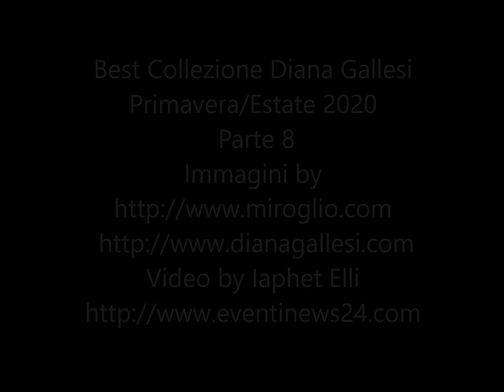Best Collezione Diana Gallesi Primavera/Estate 2020 Parte 8 @Mirogliogroup